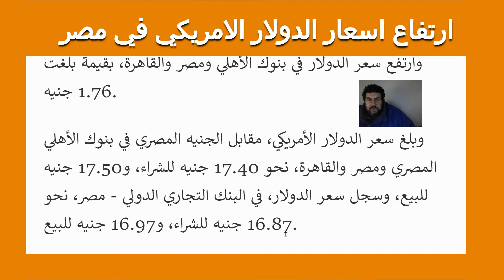ارتفاع اسعار الدولار الامريكي امام الجنية المصري اليوم 21/3/2022 في مصر